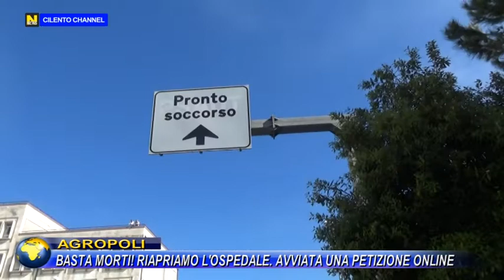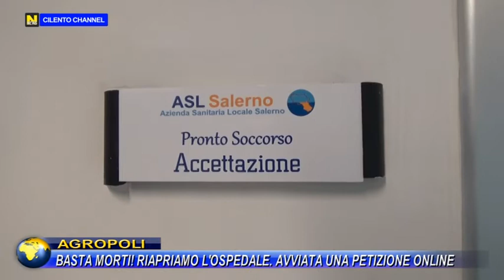AGROPOLI BASTA MORTI! RIAPRIAMO L'OSPEDALE. AVVIATA UNA PETIZIONE ONLINE.